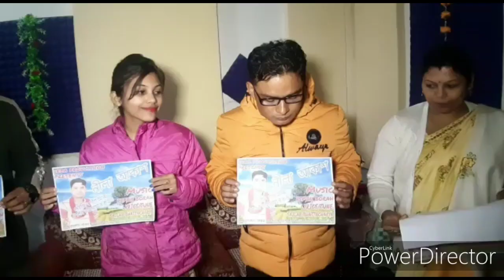Moran : "নানা-নানী" আৰু "নীলা আকাশ" নতুন গীত শুভ মুক্তি